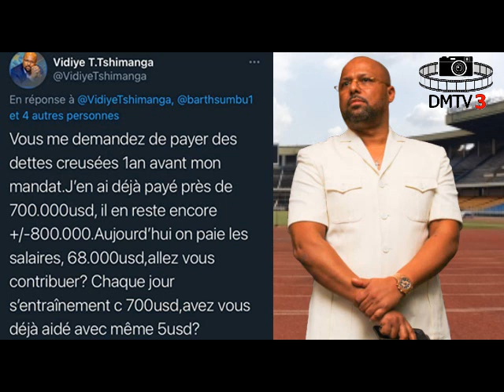DCMP, RAS LE BOL DE TSHIMANGA, ILS LUI LAISSENT D’ENORME DETTE MAIS LUI DEMANDE PLUS DE RESULTAT